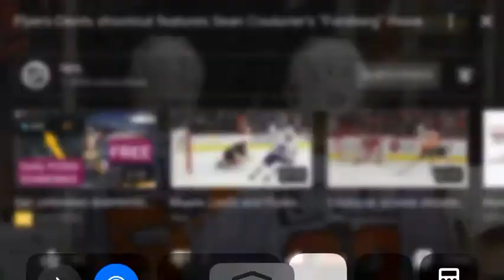NHL Shootout Philadelphia Flyers Vs New Jersey Devils